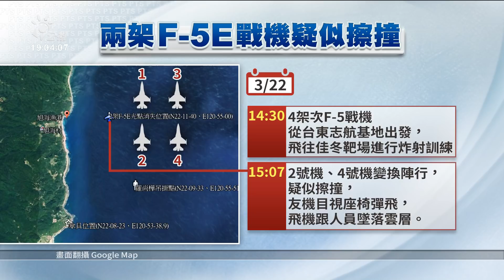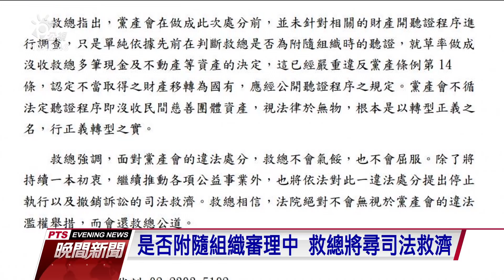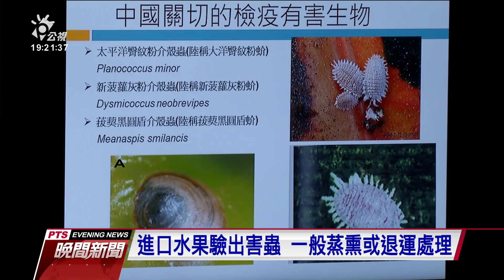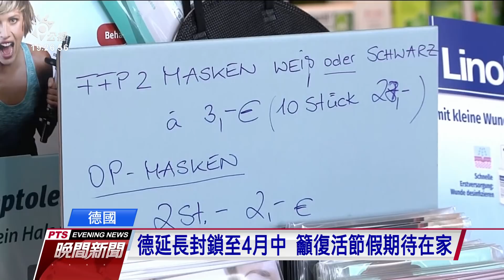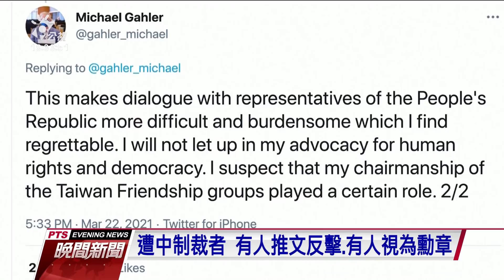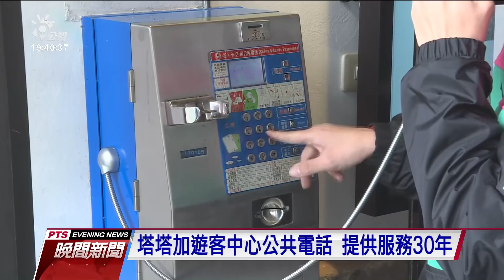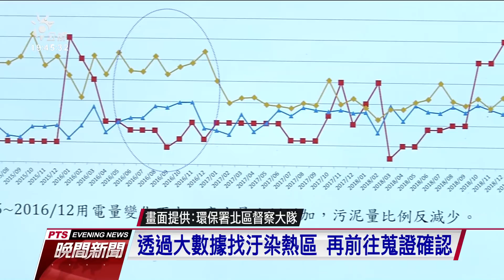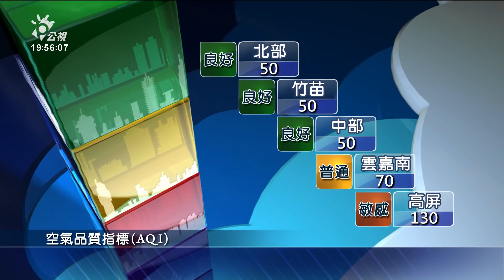20210323 公視晚間新聞